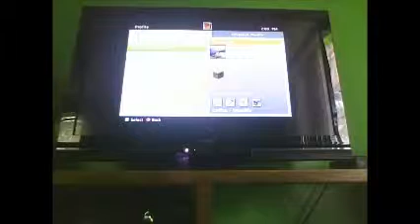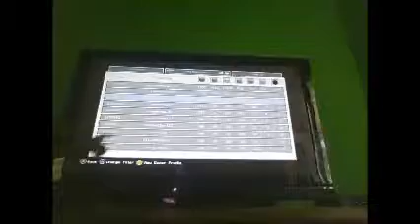Survival Episode 1 ( We did not cheat)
Survival we did not cheat